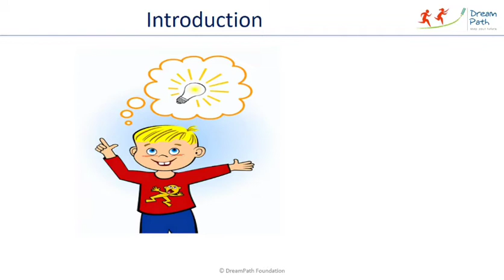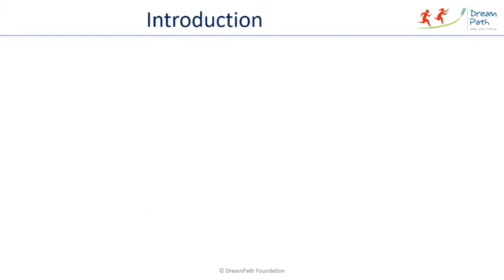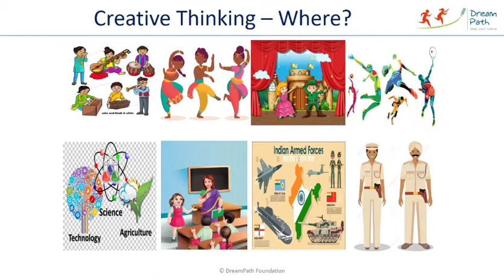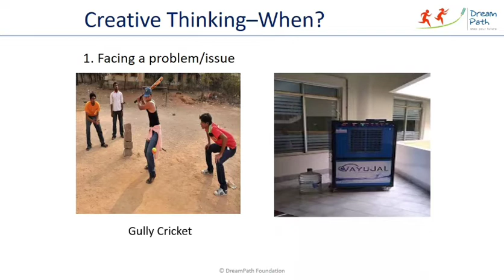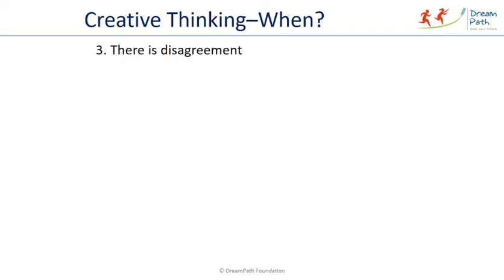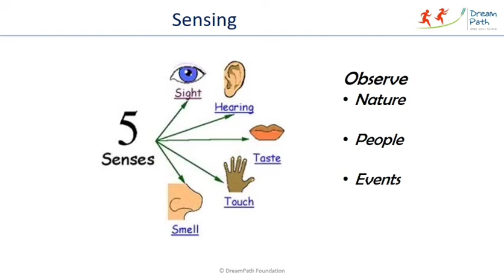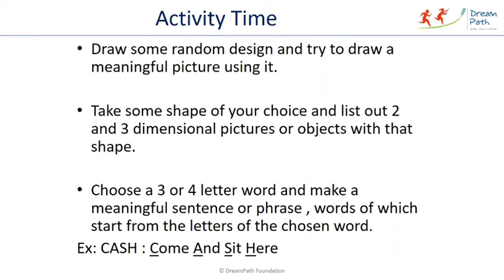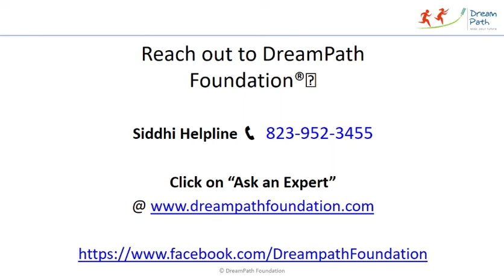Creative Thinking : Important Life Skill for students to think differently and solve problems easily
Creative Thinking : Important Life Skill for students to think differently, and find new ways to solve problems. This video helps students to think out of the box.